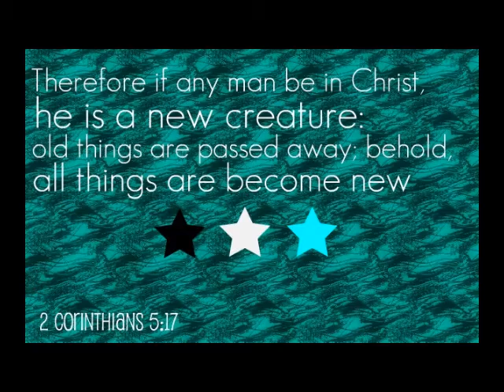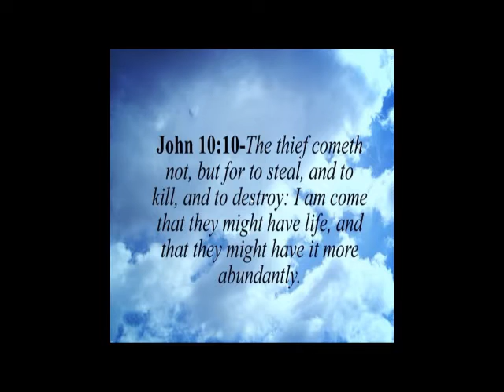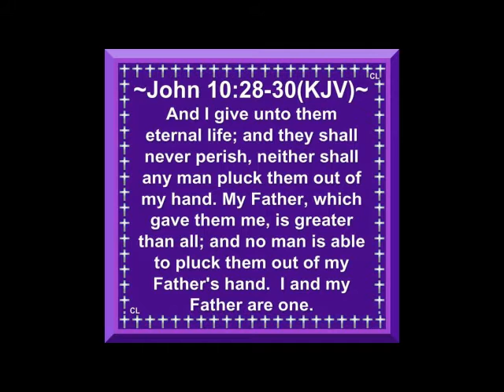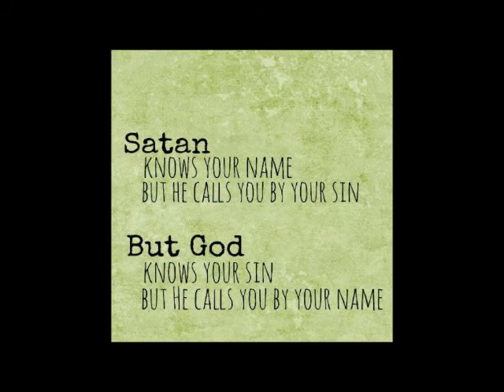christians fight HARD to change U for THIS reason!!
will you be accepted into the realm of forever lasting life? this is why Christians try so hard to change or make you a believer, its because we love and care for you in the end